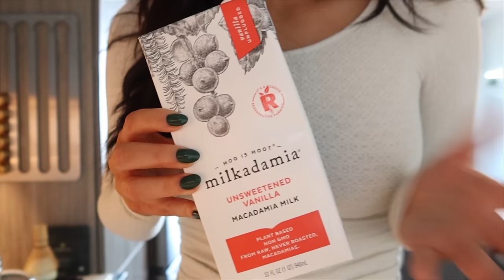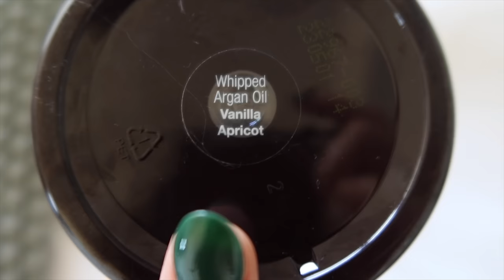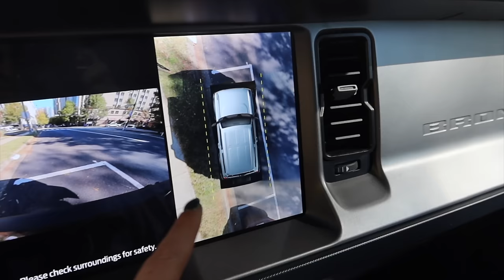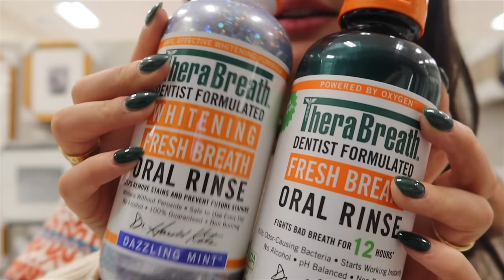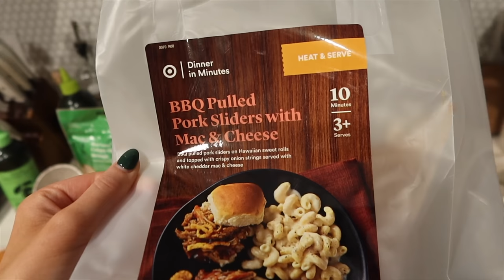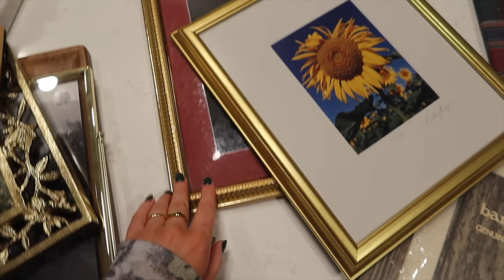hang out for a day | morning routine, grwm, errands, shopping, puppy updates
47, 475